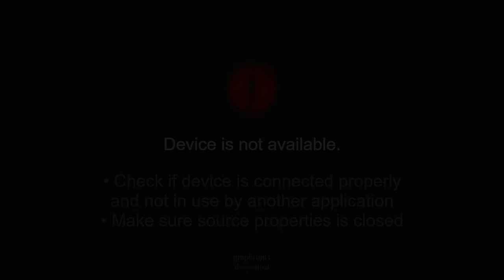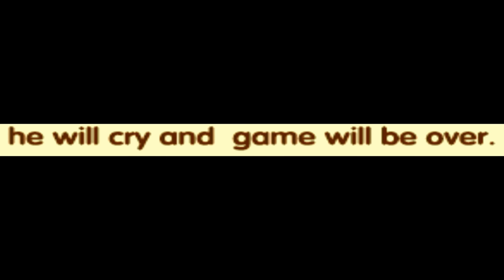[Vinesauce] Joel - Wish Bootleg Consoles Highlights ( Part 3 )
Timestamps

0:00 - The real game collection
1:06 - Fruit Ninja
2:05 - Secret Game
3:02 - Bowling
3:49 - English Through Pictures
4:45 - League of Legends
5:56 - Hatsune Miku music
7:23 - The Witcher
8:06 - Happy Kitchen
9:13 - Art Section
11:58 - Outro